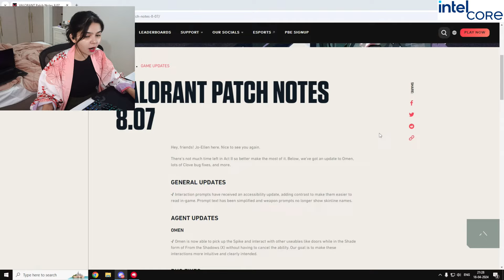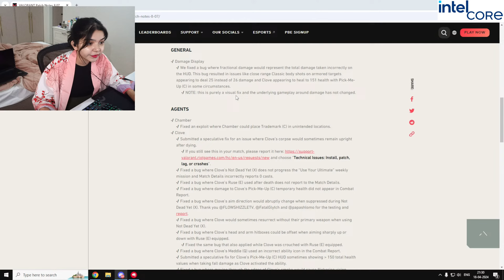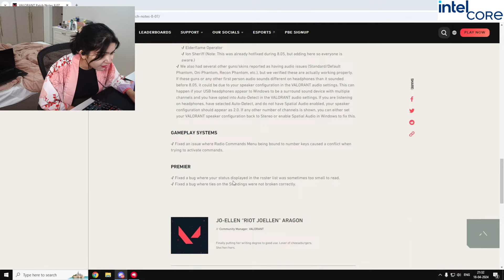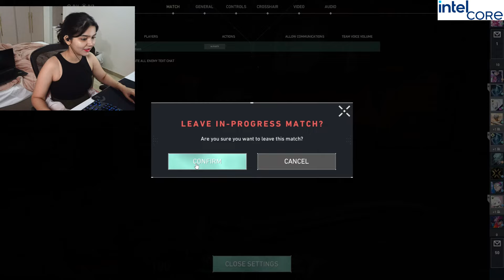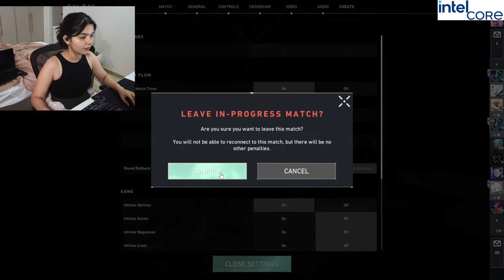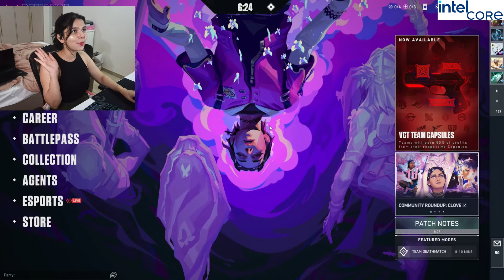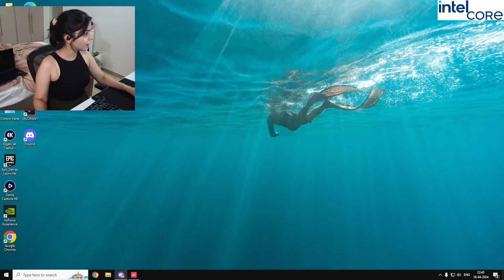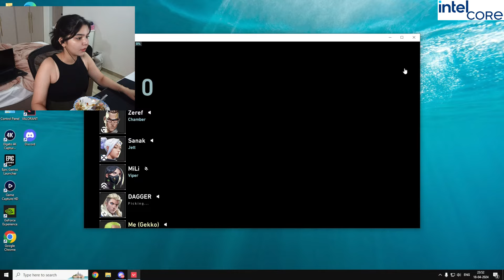HI LETS PLAY SOME VALO! | Day 109/366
Hey Guys!
Get ready to power up and GameWithoutCompromise with gaming laptops powered by Intel®️ Core™️ Processors (14th Gen). Game, stream, create, and multitask your way through seamlessly and be everything you wish to be, in-game and out! Play hard, work smart, and become the gaming legend you have always wanted to be!

Hello There, Star Wars Fans!!
The force is totally with you, Jedi, as with every Intel®️ Core™️ Processor powered gaming laptop (14th Gen), you get an exciting gaming bundle for FREE! Yes, you read that right. Though the game is available in the market for INR 6,000, with the purchase of an Intel®️ Core™️ Processors (14th Gen) powered gaming laptop, you get STAR WARS OUTLAWS- the game for free! You will certainly feel like Obi-Wan because you’ll always have the high ground in gaming.

*Estimated cost of the software and games according to current Indian Prices. These prices may vary.

©️Intel corporation. Intel, the Intel logo, and other Intel marks are trademarks of Intel Corporation or its subsidiaries. Other names and brands may be claimed as the property of others.